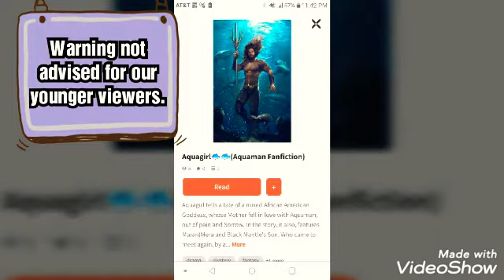Scratchy Edit❤❤(Sub to him😋)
Wolfy and Friends/ Wolftails Shout out to her, for getting another Squad member😄, share our channel and get the new subber to comment for a personal shoutout😋 👍🏾
Link to Scratchy's Channel👎🏾
 👍🏾Link😄 Hope you enjoyed Squad😋